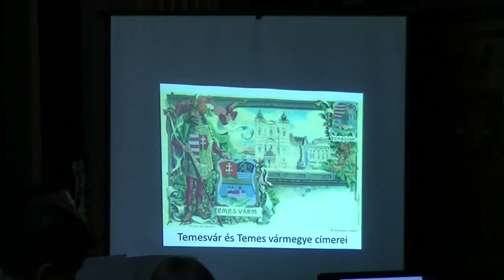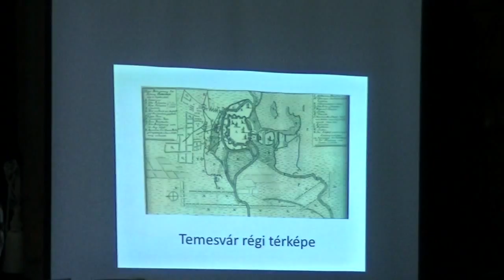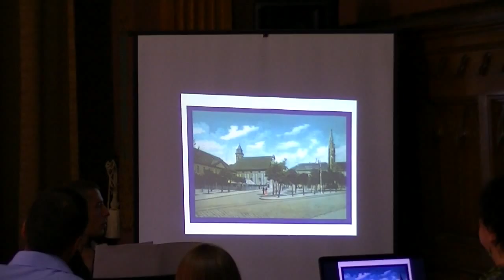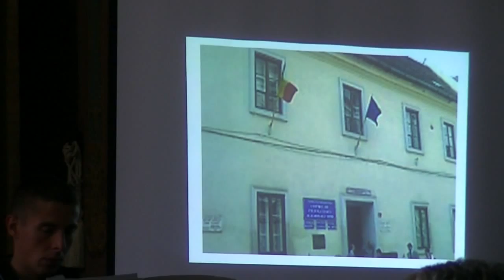XVIII Herczeg Ferenc emléknapok Versecen - XVIII Dani Herceg Ferenca u Vršcu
Az idei Herczeg Ferenc tudományos konferencia 2015 szeptember 19-én volt megtartva Versecen a verseci városháza dísztermében. Hálás köszönet a támogatóknak, az MNT-nek és a Tartományi Titkárságnak. Az előadók a helyi városi könyvtár munkatársai voltak, Dragana Rakic, Fodor Tamás és a temesvári író és helytörténész Szekernyés János. A művészeti előadók Djokic Dragan zongoratanár kíséretében Aleksandar Zavisin- tenor és Mészáros Brigitta- szoprán. A felvételt Andrija Ratkovic és Dragan Popovic készítették.